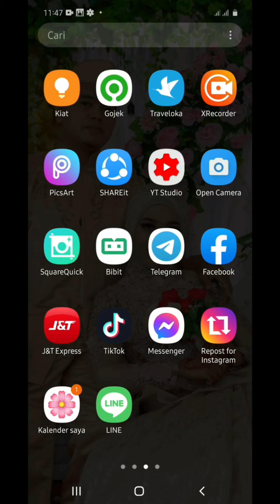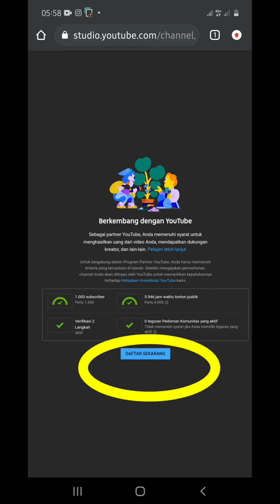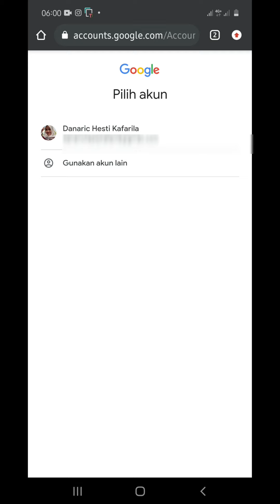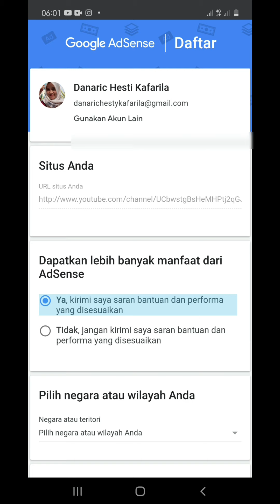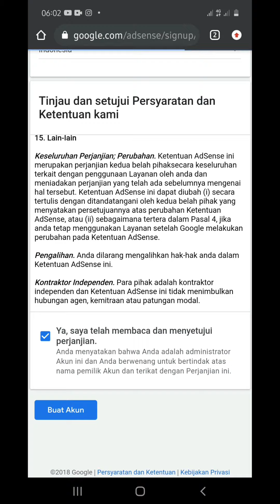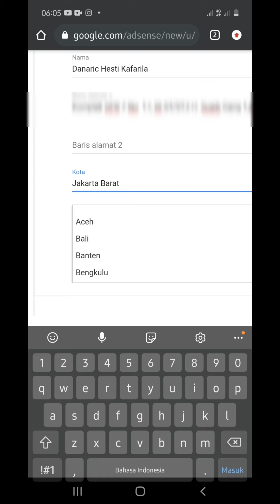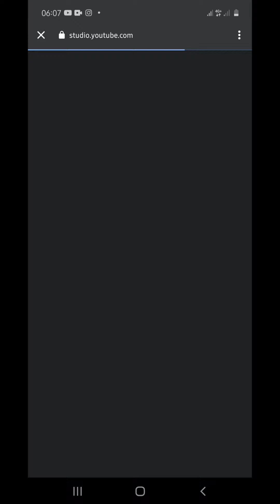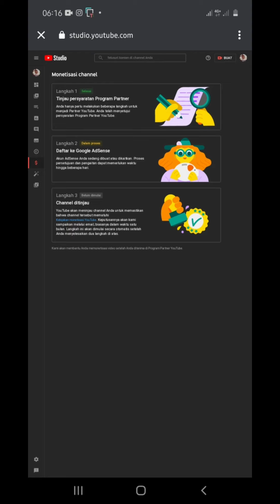Cara Daftar Monetisasi Youtube Terbaru Hanya 1 Hari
Haii temen2..
Di video kali ini aku akan menjelaskan langkah² mendaftar monetisasi youtube hanya 1 hari peninjauan.
Namun ada beberapa chanel yg masa peninjauannya sampai 2hari, 1 minggu bahkan sampai berbulan², di video ini aku akan membantu agar chanel youtube lolos peninjauan dengan waktu yg singkat,,aku harap temen² tonton videonya sampai habis, jangan diskip karena tutorial ini bener² harus kalian lakuin agar lolos monetisasi.
So tonton sampai habis yahh 😊🙌

Dan jangan lupa silaturrahmi dan follow instagram aku, hehe.. 😊